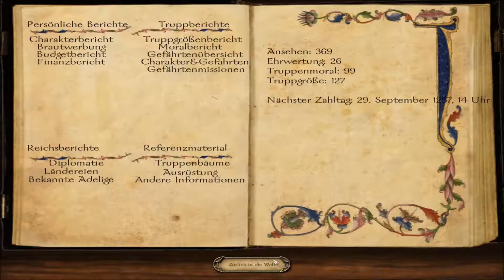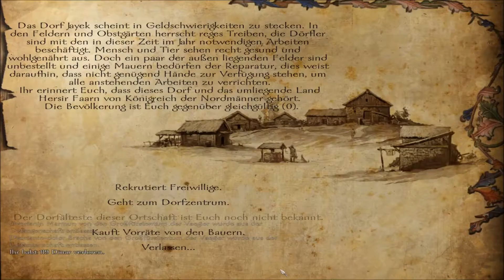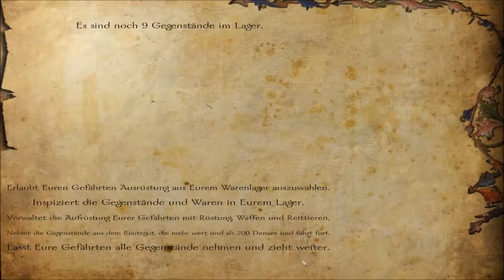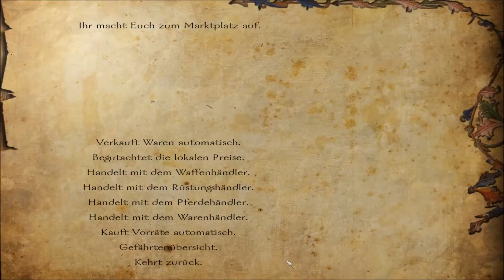Let's Play Mount & Blade Warband : Sehr Schwer,Der Erfolg und die Pflicht (Floris Mod)Part 47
Ein freundliches Guten Tag und Hallo, hier seht ihr wie ich eine Kampange anfange auf einem recht hohen Schwierigkeitsgrad. Und um es noch knackiger zu machen, habe ich mir einen weiblichen Char. erstellt. Ich werde die Kamp. jetzt regelmäßiger spielen und ich hoffe ihr freut euch darauf .

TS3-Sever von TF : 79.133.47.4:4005